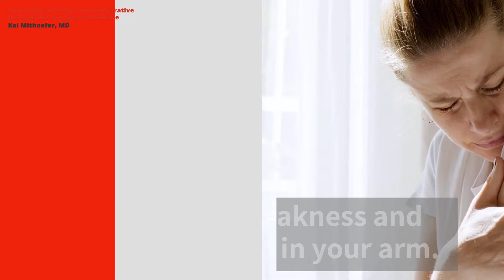Treatment for a Rotator Cuff Injury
Watch to learn how this injury is treated.